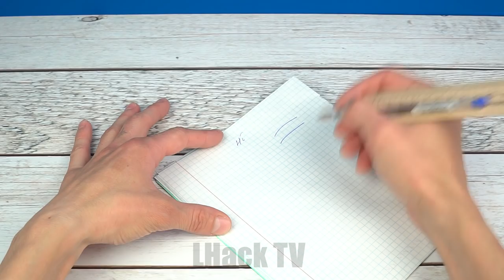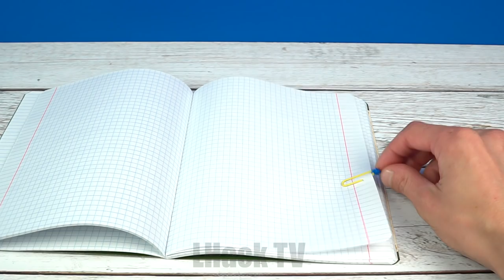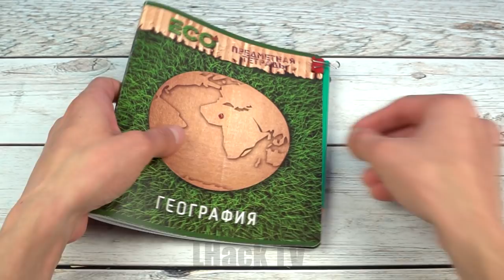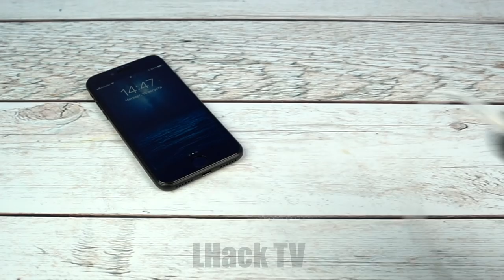WOW! 11 AWESOME LIFE HACKS AND CREATIVE IDEAS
Hi guys! Today I Will Show You 11 Awesome Life Hacks And Creative Ideas!